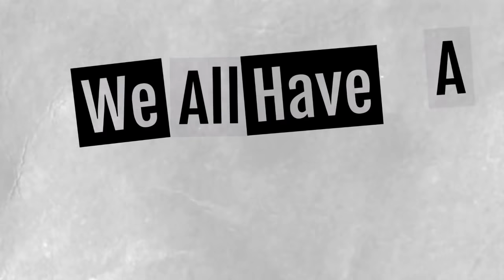Eric Boehlert On The Stephanie Miller Show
Eric Boehlert, founder and editor of PressRun Media, visits with Stephanie Miller every Monday.

New content and interviews every day of the week!